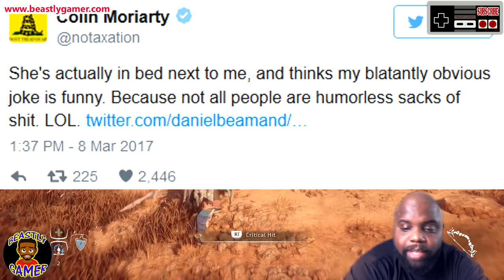WHAT MADE COLIN MORIARTY LEAVE KINDA FUNNY GAMES?